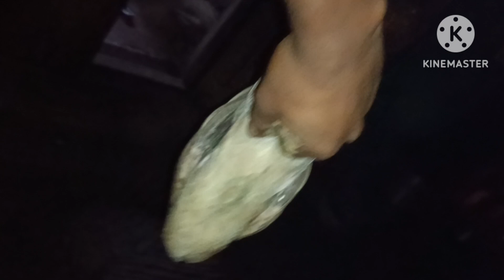Monsoon first party//Shekhar AR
first monsoon rains